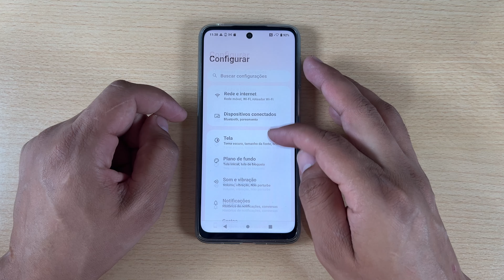Como Forçar a Parada de um Aplicativo no Motorola Moto G55